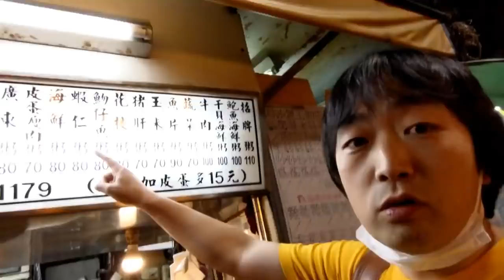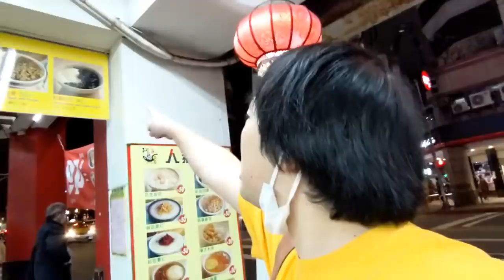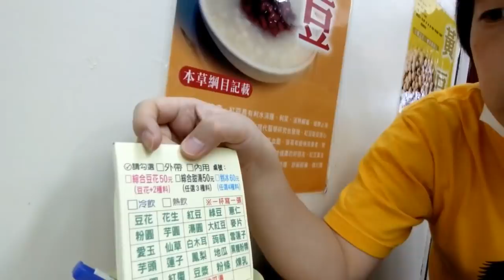台湾の夜市でひたすら食べ歩きまくるだけの動画【ピョコタン】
ホテルの近くにあった『遼寧街夜市』というところに行ってみました。

合作本の通販は『ピョコタンWEBショップ』にて